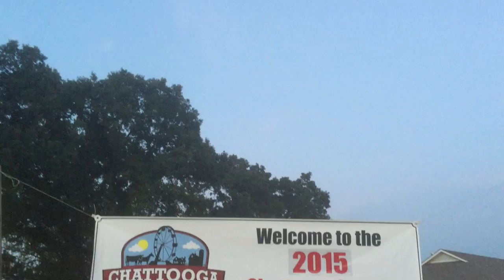Chattooga County Ag Fair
2015 Chattooga County Ag Fair

Aerial Footage shot by Greg Roper and Scott Estes.

Aerial platforms include DJI Inspire 1 and Phantom 3 Pro.